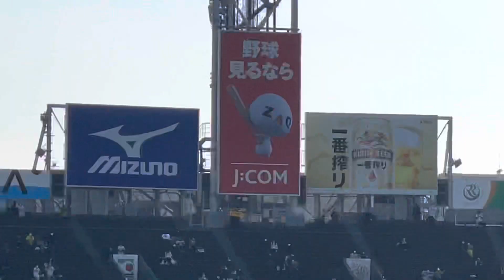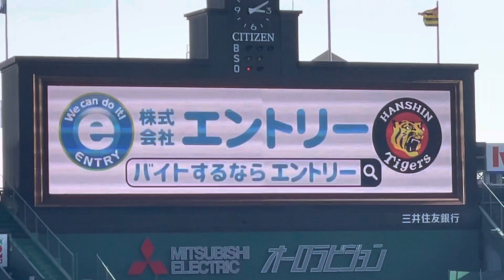【猛打賞】阪神 佐藤輝明選手 第四打席ライト前タイムリー✨登場曲〜応援歌ﾌﾙﾊﾞｰｼﾞｮﾝ🏟22.3.8.阪神甲子園球場T-C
一死1,2塁
1アウト1,2塁の2-0からライトへのタイムリーヒット 神10-2広 1,2塁